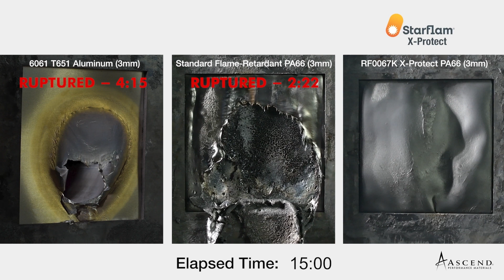Starflam® X-Protect flame test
We put our Starflam® X-Protect flame-retardant PA66 to the test versus other materials in 1100ºC direct flame for 15 minutes.